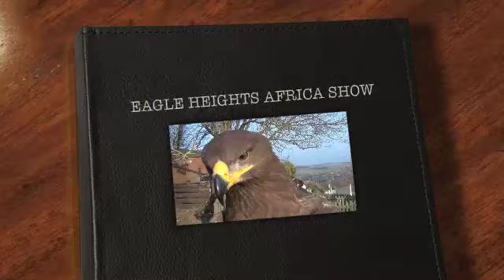AFRICA SHOW MARCH 2012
African wildlife show at eagle heights wildlife park in kent UK